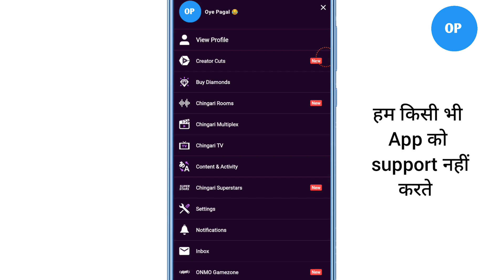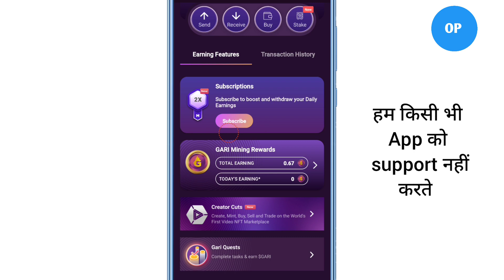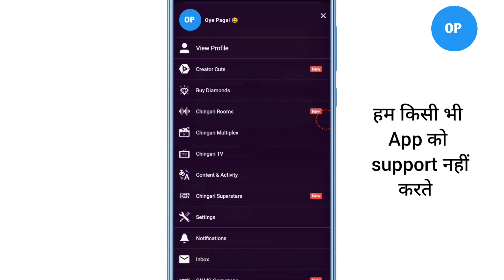Zili Ban होने के बाद किस App का Use करें और पैसे कमाएं | Oye Pagal